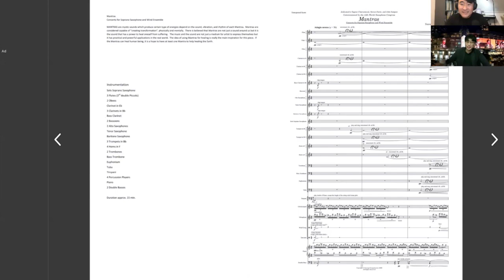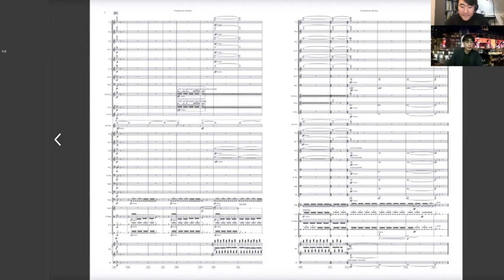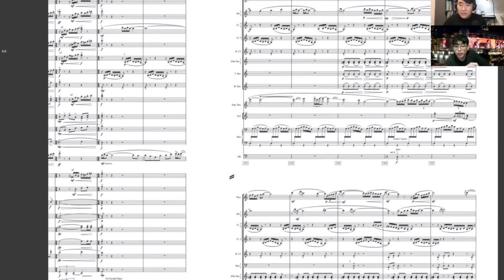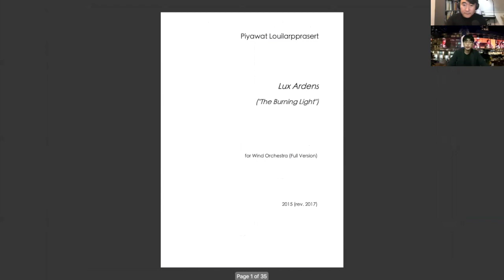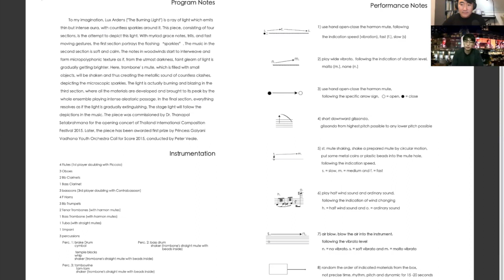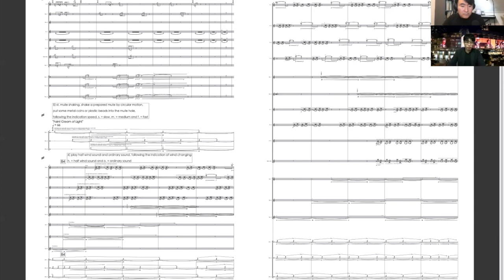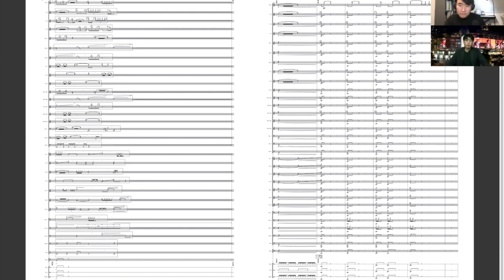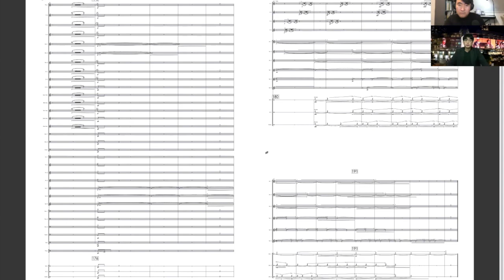New Music in Thailand for Wind Band - Ep. 18: Thanapol Setabrahmana | Unboxing New Music w/ Boon Hua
UNBOXING NEW MUSIC WITH BOON HUA
New series of conversations with some of the finest young composers and performers from Singapore and Asia to chat about their lives, inspiration, and their music.
Guest: Dr. Thanapol Setabrahmana, Chair of Conducting and Ensemble Department at the College of Music, Mahidol University
Works unboxed: Narong Prangcharoen's Mantras & Piyawat Louilarpprasert's Lux Ardens

Dr. Thanapol Setabrahmana serves as Chair of Conducting and Ensemble Department at the College of Music, Mahidol University, Music Director of the Mahidol Wind Symphony, and Assistant Music Director of the Thailand Philharmonic Orchestra. He received a doctoral degree in conducting from the University of Cincinnati College-Conservatory of Music, a master’s degree in conducting from the New England Conservatory of Music, and a bachelor degree in music composition from the College of Music, Mahidol University.

Timestamps:
(to be updated!)